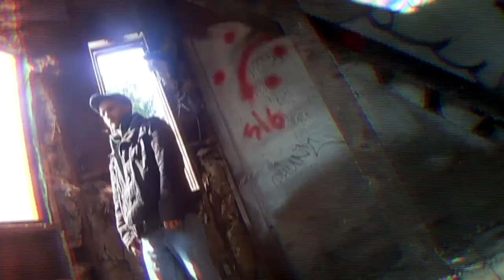In.U.Ando - "Haunted" (Official Music Video)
Sometimes love is like a haunted house